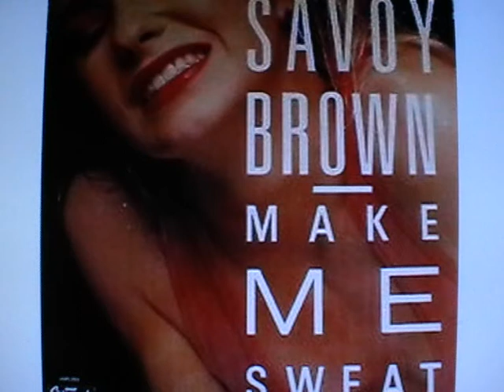SAVOY BROWN Just For Kicks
Savoy Brown  "Just for kicks" 1988 /Russ Ballard/. From Savoy Brown album "Make Me Sweat"